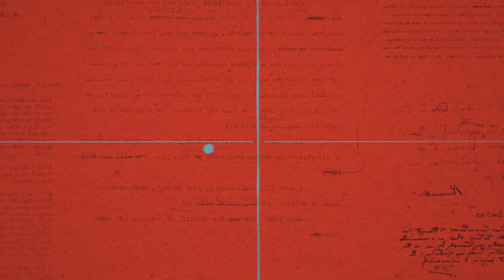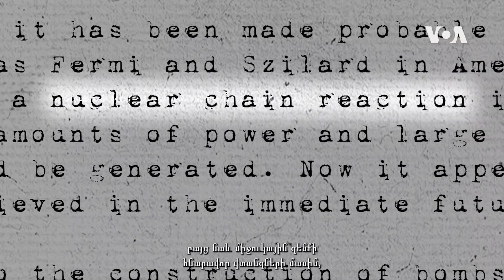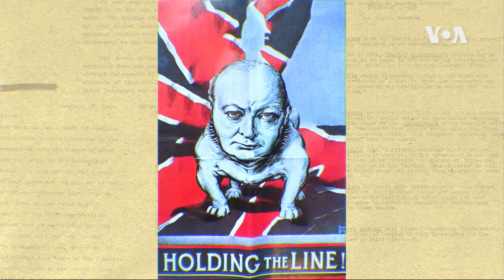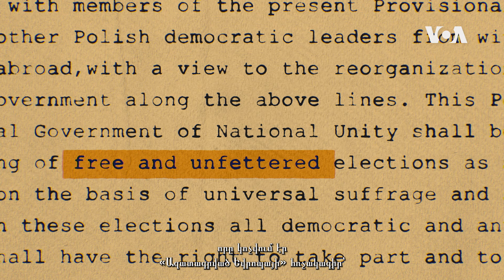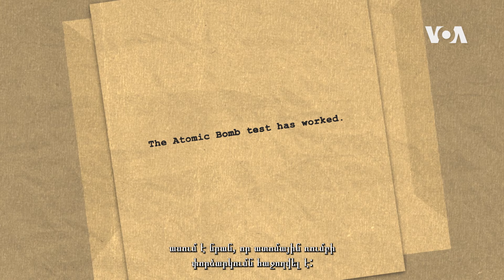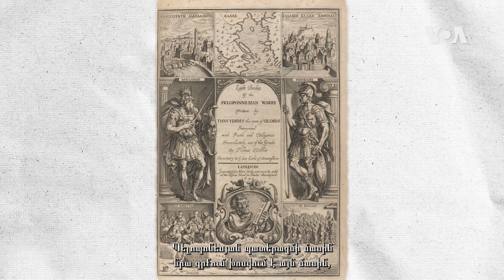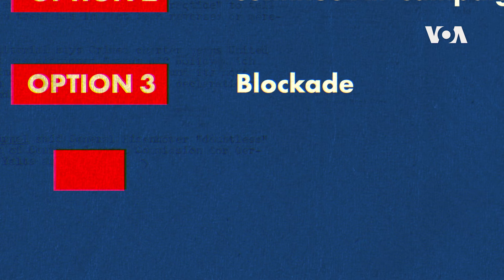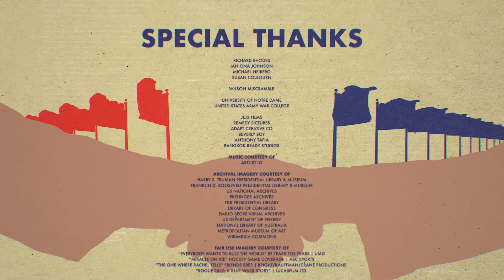«ՅԱԼԹԱՅԻՑ ՄԱԼԹԱ» Մաս 1. ՎԵՐՋԻՆ ԱՇԽԱՐՀԱՄԱՐՏԸ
Այս պատմական բացատրական շարքն ընդգրկում է այն իրադարձությունները, որոնք ձևավորել են մեր աշխարհը, թե ինչպես է ԱՄՆ-ն առանցքային դեր խաղացել այս շարունակական հետագիծը ձևավորելու գործում և բացում է կենսական կապերը անցյալի և ներկայի միջև:

Մաս 1. ՎԵՐՋԻՆ ԱՇԽԱՐՀԱՄԱՐՏԸ
​Երբ նացիստական Գերմանիան թիկունքում կանգնած է անկյունում, վերջապես երևում է Երկրորդ Աշխարհամարտի ավարտը: Բայց ինչպիսի՞ն կլինի ազատագրված Եվրոպան։ Կարելի՞ է վստահել Ստալինին։ Եվ արդյո՞ք անհրաժեշտ կլինի Ամերիկայի նոր գերզենքը՝ Ճապոնիայի հետ հակամարտությունը դադարեցնելու համար: